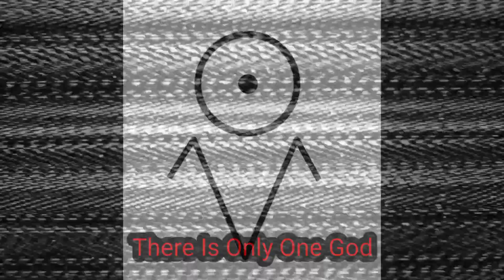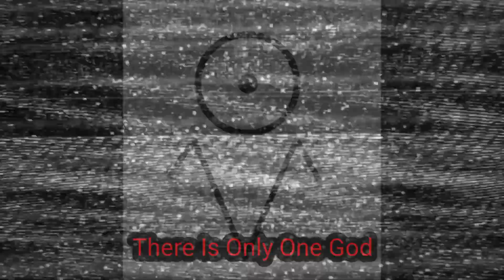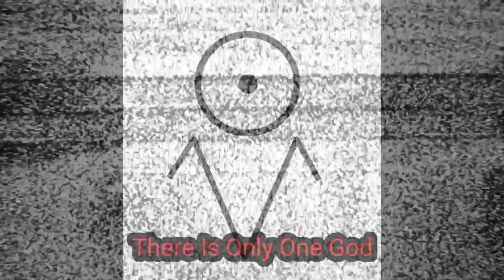There Is Only One God (Official Audio)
Album: Eye Evil's
Age: 2024
Genre: Electronic Rock, Rock
Release: 22 Apr 2024